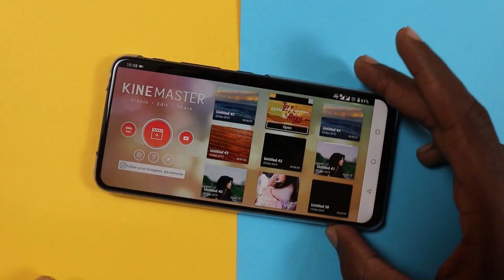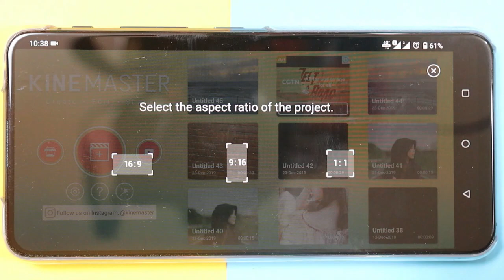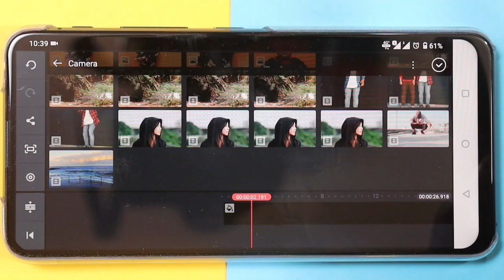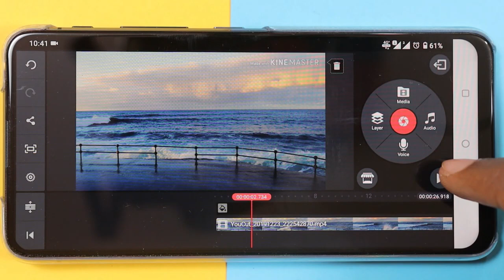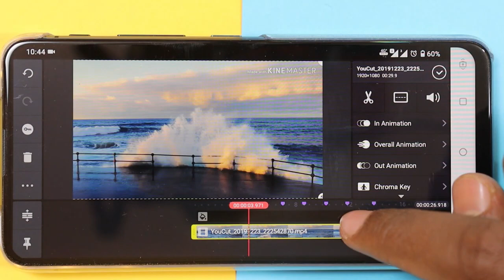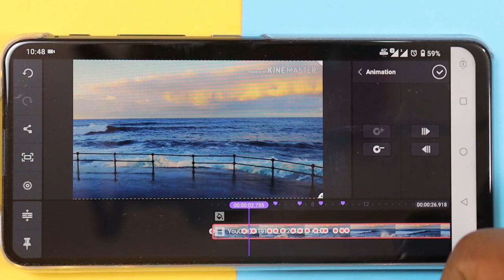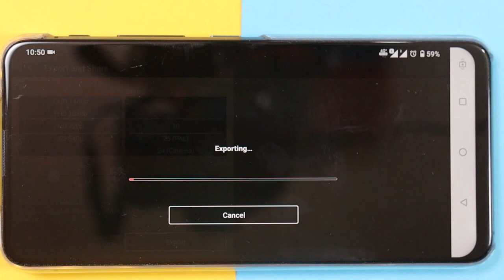Kinemaster Bass Beat Effect Tutorial In Hindi | Kinemaster bass bounce | Kinemaster bass pump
is video me mai ne bataya hai ki Kinemaster Bass Beat Effect Tutorial In Hindi and you learn Kinemaster bass pump